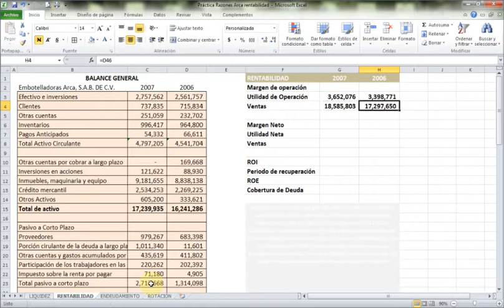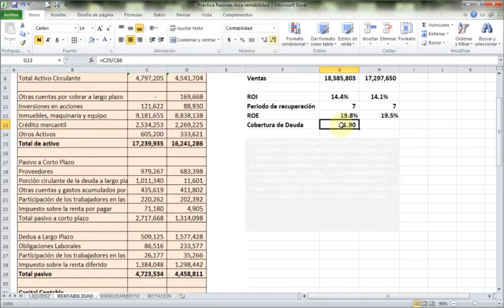RAZONES DE RENTABILIDAD Practica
Ejemplo práctico de las razones de rentabilidad